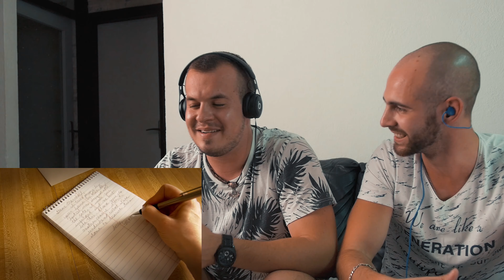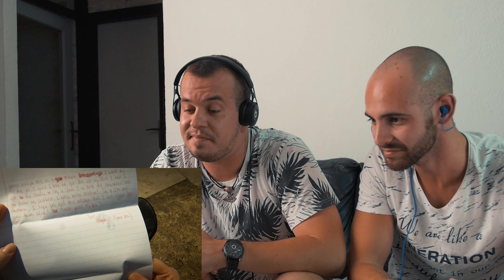EMINEM - HEADLIGHTS FT. NATE RUESS (REACTION!!!)